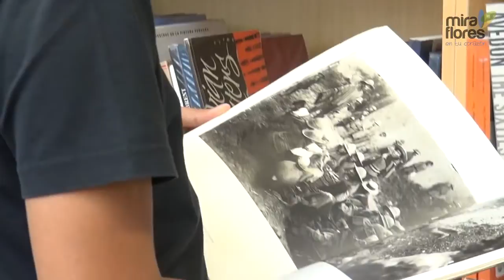Programa Municipal Un día con el Alcalde - Trigésima Segunda Edición